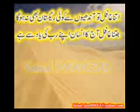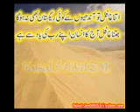Maulana Tariq Jameel New Bayan Sahba Ki Qurbani 2of2